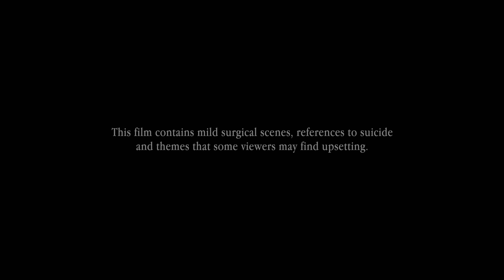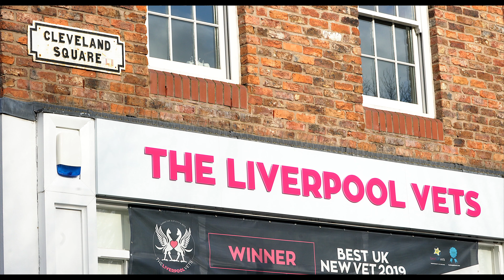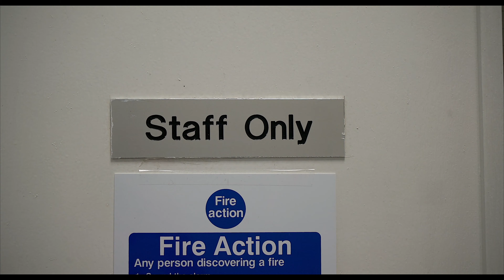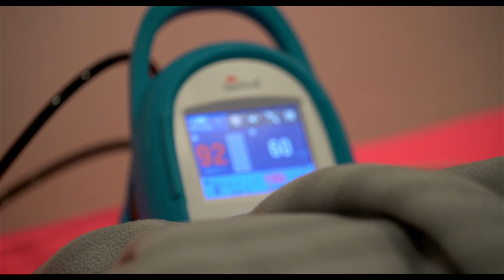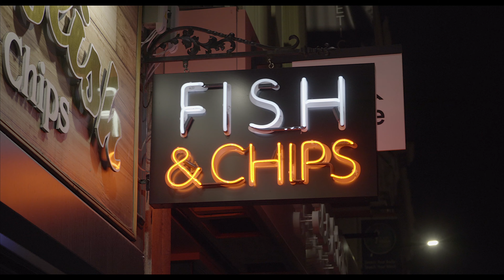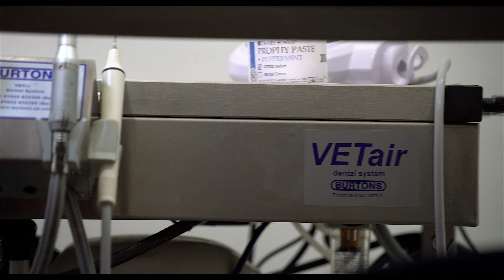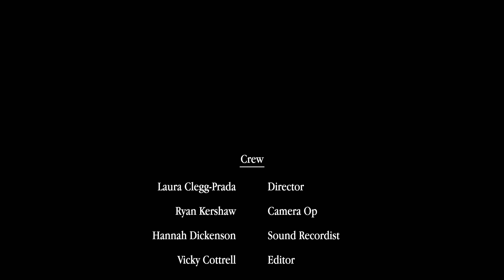No Life Too Small - Short Documentary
Watching with headphones, through a larger sound system and in 4K quality is highly recommended.

A heartfelt documentary shadowing Danielle Greenberg, on the demanding but also rewarding aspects of her daily life as a vet.

Credits:
Ryan Kershaw, Vicky Cottrell, Lily Thompson, Rebecca Tully, Hannah Dickenson and Laura Clegg-Prada.